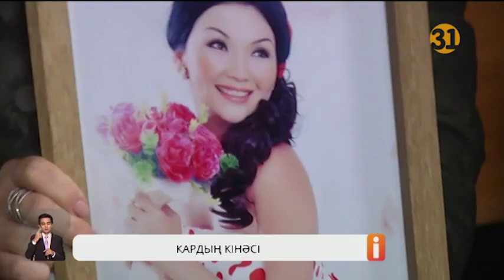Алматыдағы сұмдық жол-көлік оқиғасына күдікті кінәсін мойындады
Алматыда актриса Шолпан Елгезекова мен құрбысының және олар отырған көлік жүргізушісінің өліміне себепші болған Геленвагеннің жүргізушісі «Мен жауыздық жасадым. Оқиға орнынан кетіп қалдым» деп, өз кінәсін мойындады. Көлік ішінде ес-түссіз жатқан жандарды көре тұра, оқиға орнын тастай қашқан Ілияс Кар, дәл сол күні Барахолкаға киім алуға кеткенін айтады. Ал, осы көлік апатынан аман қалған актриса Айзада Сатыбалдиева әлі күнге құрбысының қазасынан хабарсыз екен.